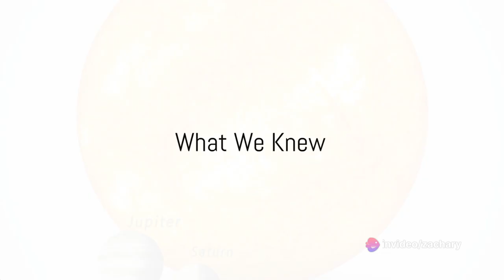Beetlejuice Unveiled: 2023 Discoveries by James Webb Telescope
In this episode of AI-Zak, we will be looking into the newest discoveries founded by jameswebbspacetelescope !! Looks like one of the brightest stars in our sky isn't as bright anymore... interesting.. let's look in to it, shall we?!